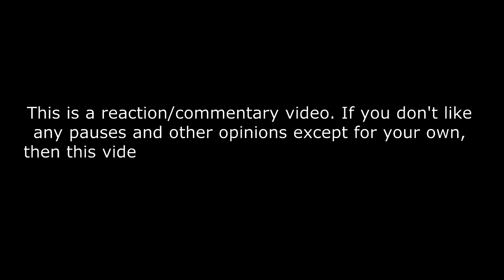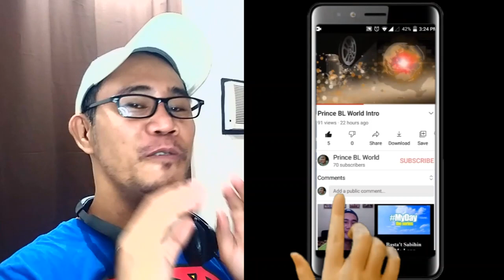Fujii Kaze - Sorry - Justin Bieber cover REACTION